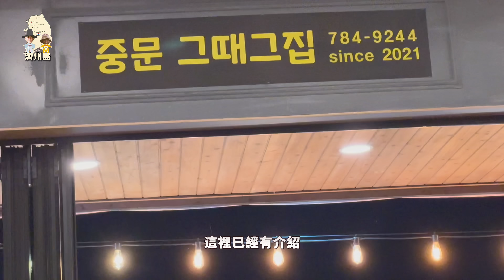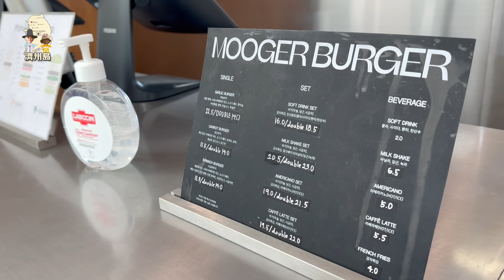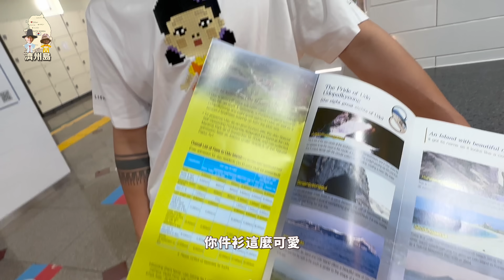快閃濟州到 竟然為咗找阿RAIN的足跡｜第一次吃黑毛豬｜道頭洞彩虹海岸公路｜｜吃貨與阿毛的逍遙遊｜ft. Stanley Yau 邱士縉 - Alina Lee 李炘頤（中文字幕）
當你以為係大表哥陪我去濟州島
其實佢係另有目的
佢要尋RAIN之旅
但啲風景同美食又真係好靚
Let’s Go同我哋一齊出發濟州島啦